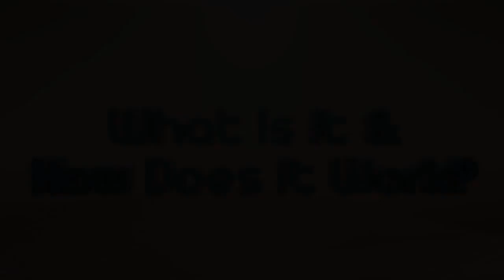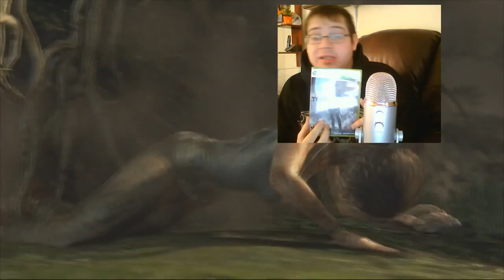Tomb Raider Review